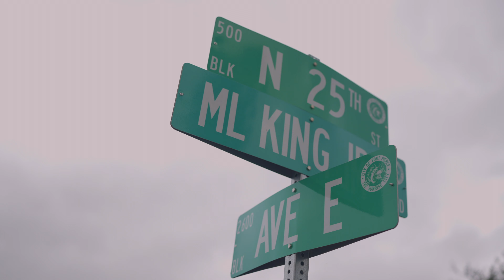Steven Giordano & MLK Parade Ft Pierce FL